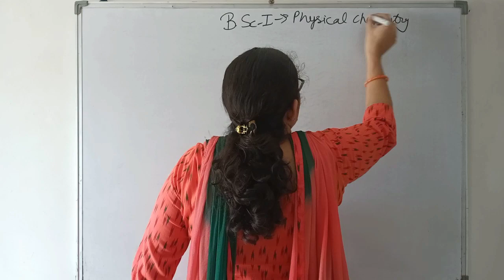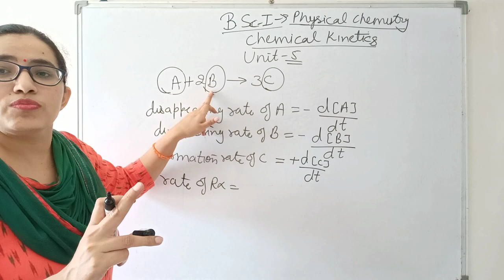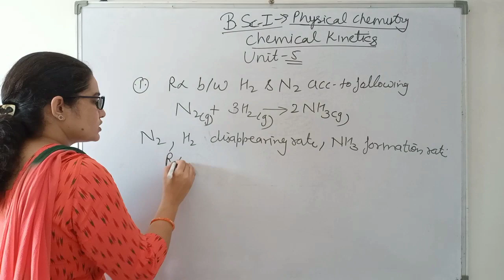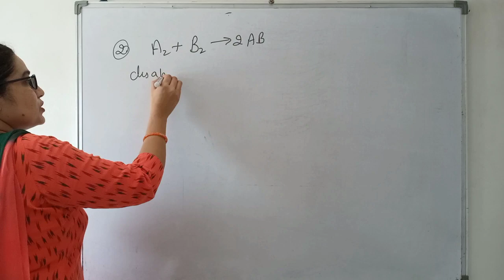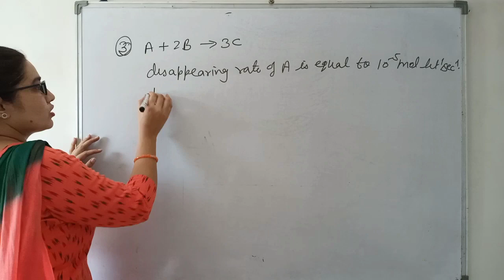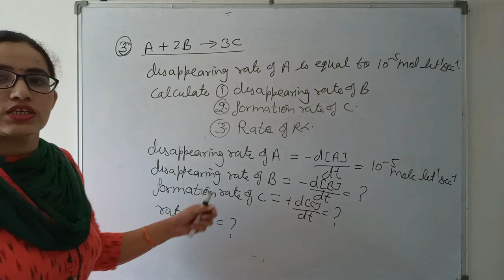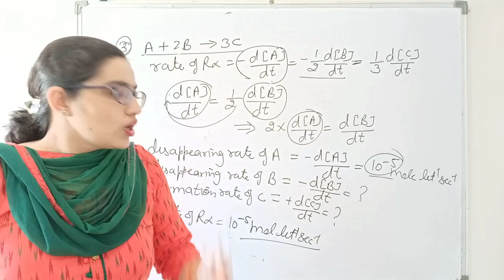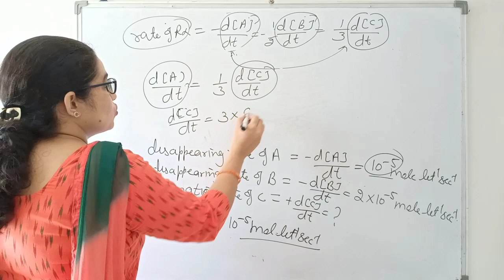Bsc 1st year physical chemistry online classes |Chemical kinetics|Rate of Reaction Part-2 |Dr Sudesh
Bsc 1st year physical chemistry online classes | Chemical kinetics | Rate of Reaction |  Part-2 | Physical chemistry by Dr. Sudesh Choudhary